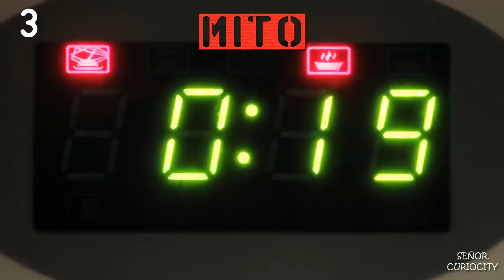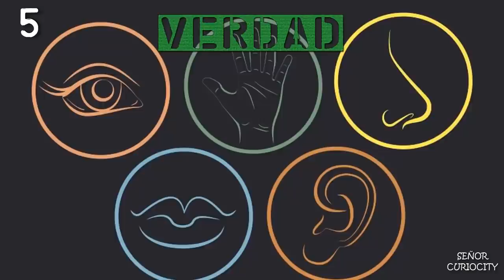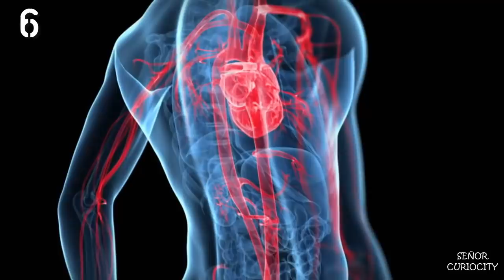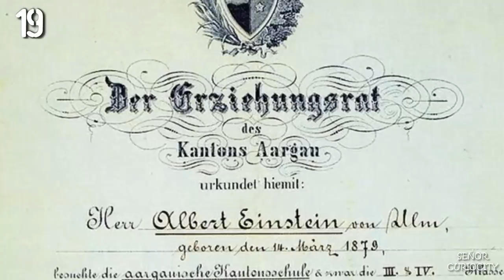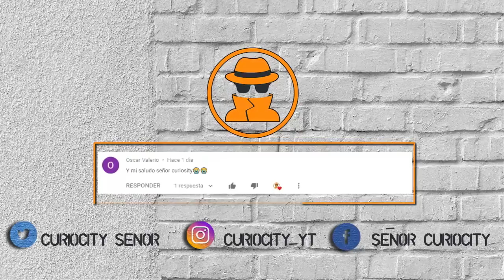20 Mitos Que Debes Dejar de Creer